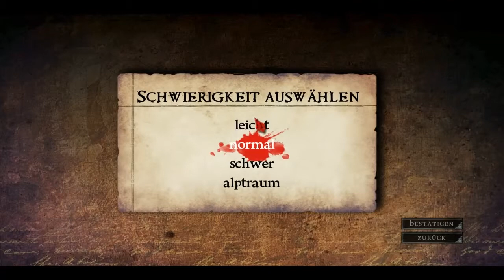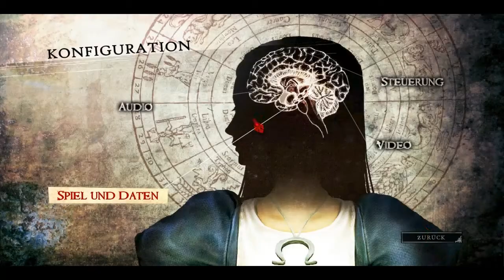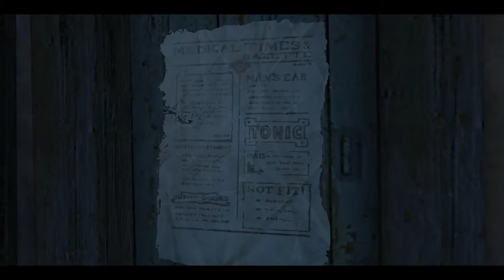ALICE MADNESS RETURNS # 001 - Im Waisenhaus ! - Let's play Alice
Hallo und Herzlich Willkommen zu
ALICE MADNESS RETURNS # 001 - Im Waisenhaus !

Für die die meinen alten Kanal verfolgt haben ist das nichts neues, aber ich wollte einfach nochmal dieses Spiel mit euch genießen und dieses mal ohne Fehler wie Asynchronität oder sonstiges : )

In "Alice Madness Returns" geht die kleine Alice, die in einem Waisenhaus lebt, noch einmal in das Wunderland.
Doch es hat sich einiges verändert.
Und wir müssen in der Haut von Alice das Wunderland wieder von den Schatten befreien.
Seid dabei wenn Alice aufräumt : )

Ich hoffe das es euch trotzdem gefällt : )
Danke an alle die mit dabei sind
Und bis zur nächten verrückten Folge von Alice